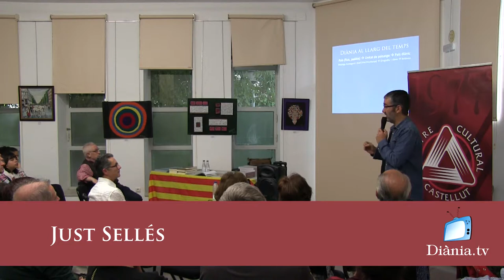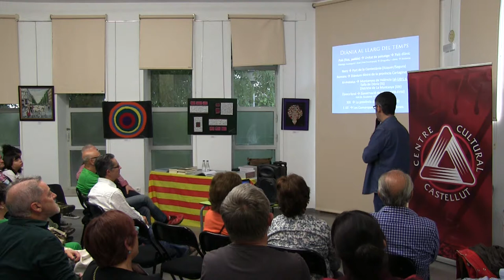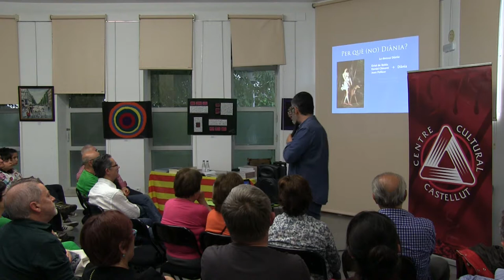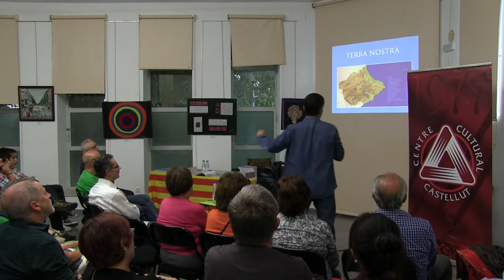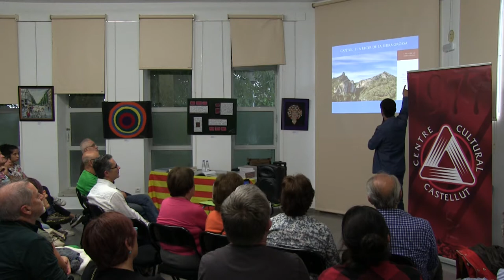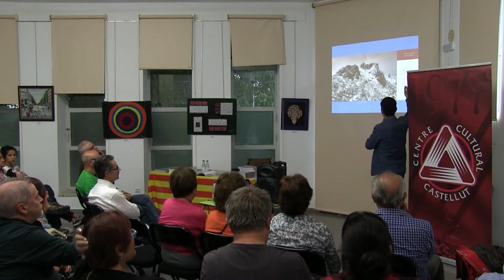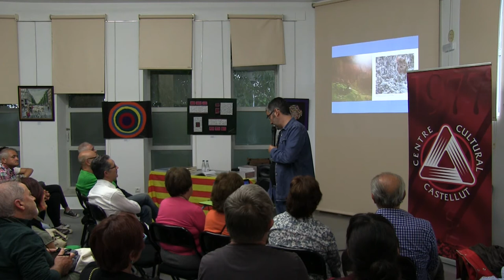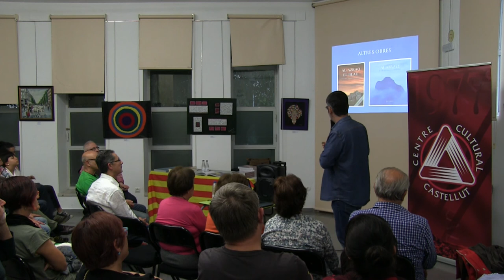Diània Terra Nostra - Castalla, 11 de maig de 2017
Presentació del llibre DIÀNIA TERRA NOSTRA a càrrec del seu autor, Just Sellés, a la Casa de Cultura de Castalla.